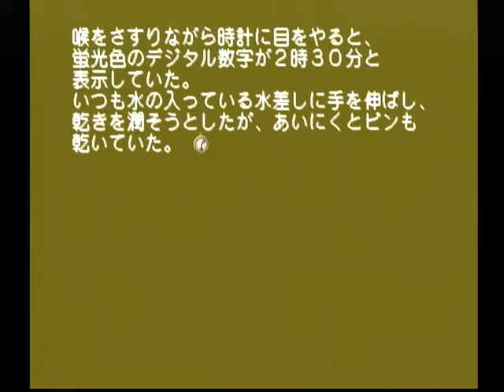【DC】モエかん ベストエンド Part４１ 霧島ルート ～いいでちゅよ、後で困るのは所長でちゅし 【スタートオンゲームズ】【スタゲー】【JAPAGE】